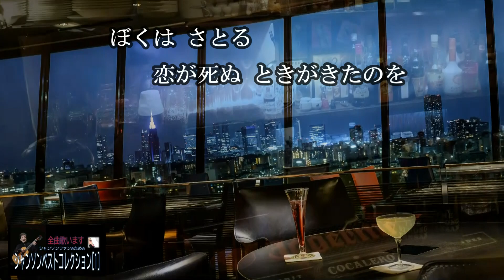No.72 私は一人片隅で （歌詞入り） ET・MOI・DANS・MON・COIN 【名曲シャンソンのご紹介 歌：E．ハリマ ピアノ伴奏：中村力（ピアノカラオケ）】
私は一人片隅で 作詞・作曲：アズナヴール１９６６年　永田文夫訳詞
　アズナブールの歌の主人公は惨めで可哀相・・・メランコリックで湿っぽい所が日本人に合うようで、よく歌われている。
女性用の訳詞は古賀力さん。
シャンソンに出会って、15年。70歳を超え、シャンソンの良さが分かる年齢？になりました。
シャンソン（フランスの歌）は絶滅の危機にあるといわれていますが、名曲の宝庫です。
その名曲をお伝えしたくて、シャンソンのバイブルとも言える楽譜集「シャンソンベストコレクション」を選り好みせず順番に歌ってご紹介しています。

シャンソンはハマルと、とっても面白いんです。
お好きな曲を見つけて是非歌ってください。
シャンソンは人生の歌、さまざまな人生の主人公になって、歌うことが楽しめます。

楽譜：シャンソンベストコレクションはネットで購入できます。
シャンソン教室、シャンソニエなど歌える場所もたくさんあります。
是非　一緒に楽しみましょう！

シャンソンのバイブルとも言える楽譜集『シャンソンベストコレクション１＆２』の掲載曲を順次アップしていきます。リスト